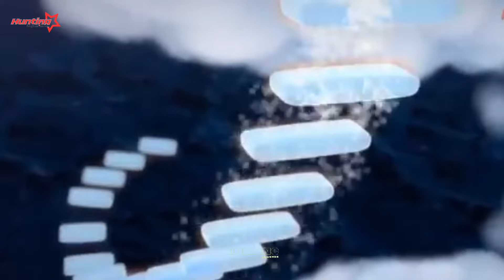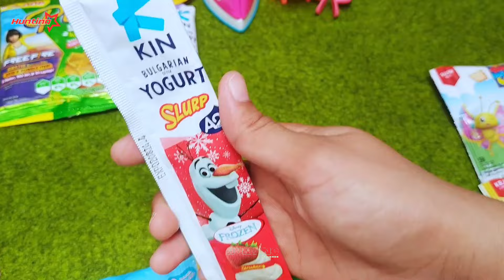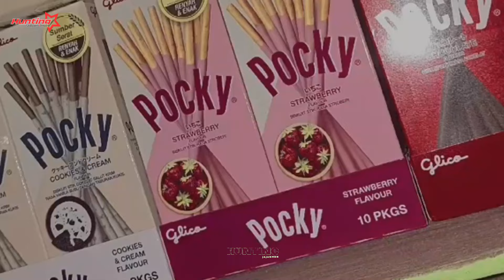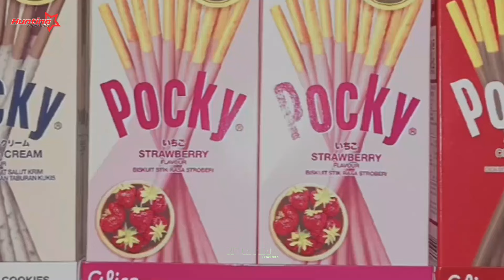Hunting Es Krim Masak Masakan Dokteran Permen Yupi Baby Shark Marsha and The Bear Bebek Ikan Koi 124